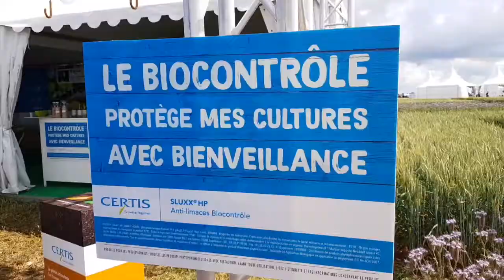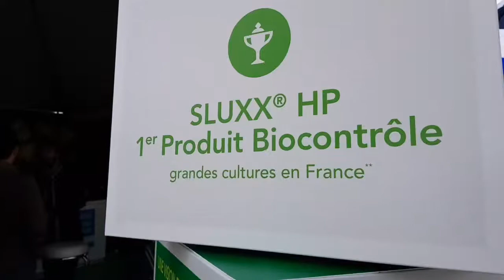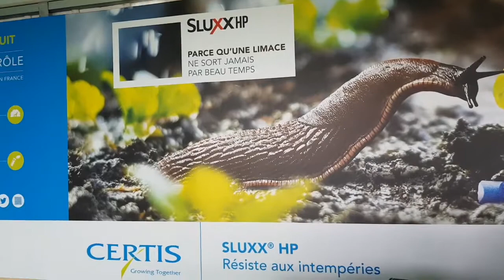Thierry l'agriculteur aux Culturales présente le Sluxx® HP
SLUXX® HP/BABOXX®, 1er produit biocontrôle en grandes cultures en France. Ce sont des appâts granulés, à usage professionnel, constitués d’une matière active unique et originale : le phosphate ferrique. Il sont destinés à lutter contre les limaces et les escargots. SLUXX ® HP/BABOXX® agissent par ingestion sur un grand nombre d’espèces de limaces et d’escargots, notamment sur les limaces grises et noires.

SLUXX® HP et BABOXX® sont des produits inscrits à la liste des produits de biocontrôle et sont utilisables en Agriculture Biologique en application du Règlement (CE) n°834/2007.